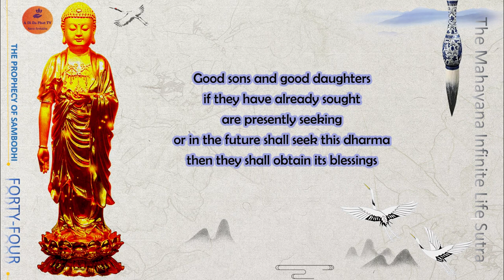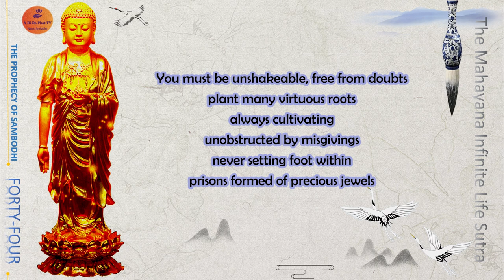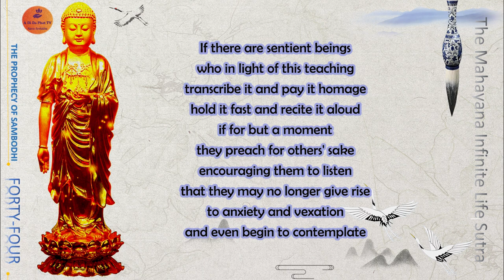[Chap 44] The Infinite Life Sutra- The Way of Buddha Mindfulness - 佛说无量寿经/ Vô Lượng Thọ Kinh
[Vietnamese Version] Pureland Buddhism Daily Chant Scroll Text- Tịnh Tông Triều Mộ Khóa Bản do Tịnh Không Pháp Sư biên soạn. (Khóa sáng tụng phẩm 6, khóa tối tụng các phẩm từ 32 đến 37 kinh Vô Lượng Thọ)

[English Version] Pureland Buddhism Daily Chant Scroll Text- Tịnh Tông Triều Mộ Khóa Bản compiled by Venerable Master Ching Kung (Chapter 6 -Morning chant, Chapter 32-37 Evening chant - The Infinite Life Sutra)

[Vietnamese Sutra Playlist- Each / 48 chapters] The Infinite Life Sutra /The Longer Sukhāvatīvyūha Sūtra /佛说无量寿经/ Vô Lượng Thọ Kinh

[English Sutra Playlist- Each / 48 chapters] The Infinite Life Sutra /The Longer Sukhāvatīvyūha Sūtra /佛说无量寿经/ Vô Lượng Thọ Kinh

[Many Chinese Versions] The Infinite Life Sutra /The Longer Sukhāvatīvyūha Sūtra /佛说无量寿经/ Vô Lượng Thọ Kinh

[Chinese Female Chant Version] KINH VÔ LƯỢNG THỌ - 佛 說 大 乘 無 量壽 莊 嚴 清 淨平 等 覺 經- Bản đọc giọng nữ

[Cantonese-Full] The Infinite Life -無量壽經-Wú liàng shòu jīng-Kinh Vô Lượng Thọ tiếng Quãng Đông